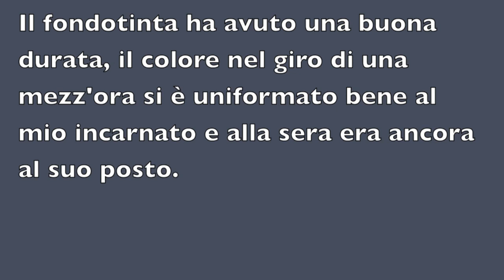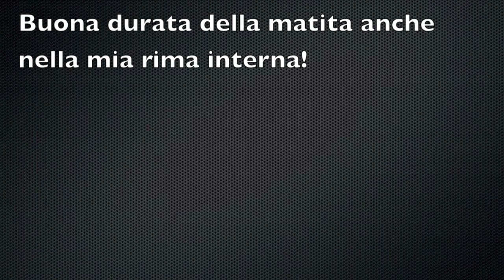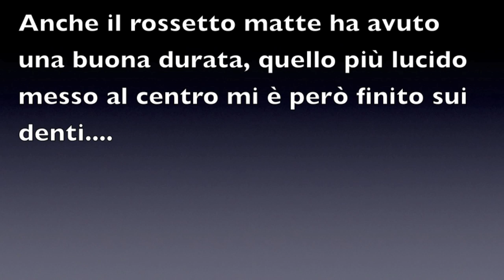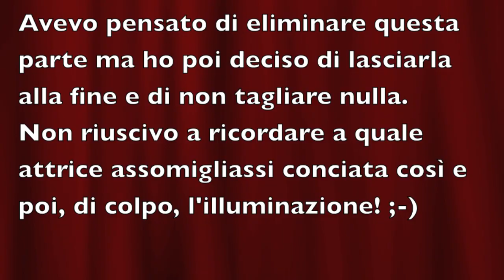Charlotte Tilbury make up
I miei prodotti Charlotte Tilbury, mi trucco, swatches e prime impressioni. Per il quanto riguarda lo spezzone finale non mi drogo, non bevo e non fumo nulla!!! ;-)